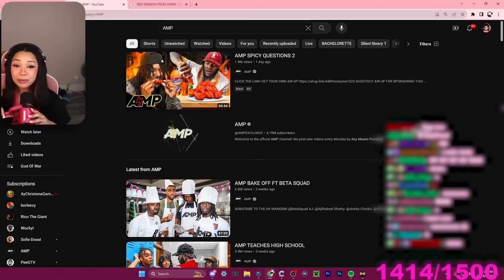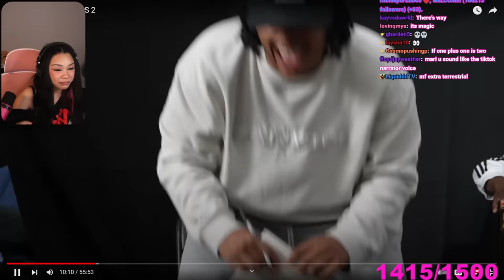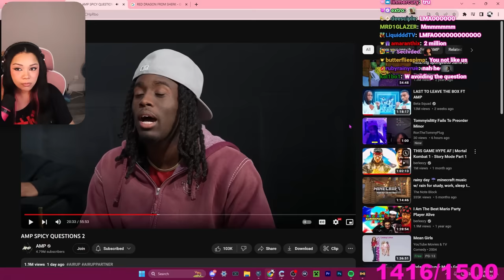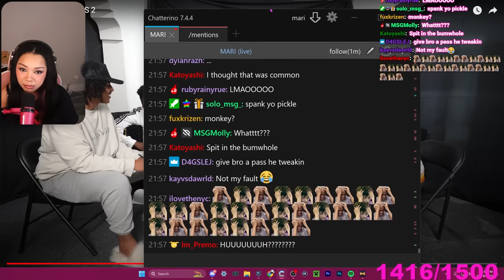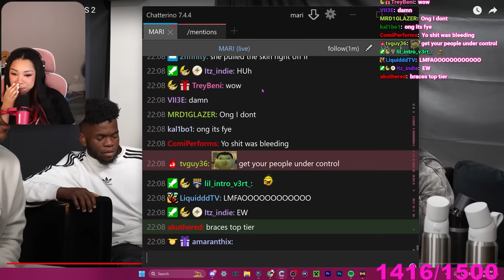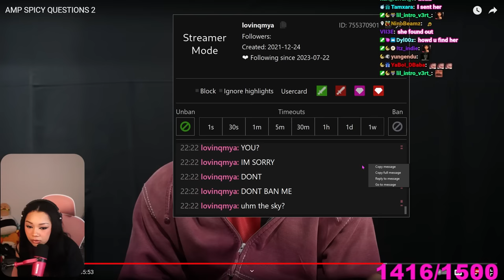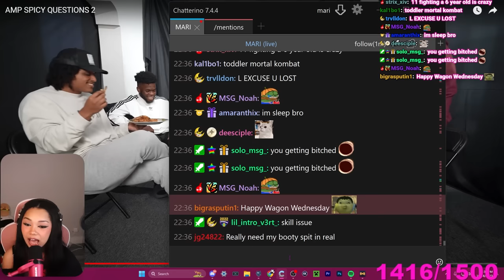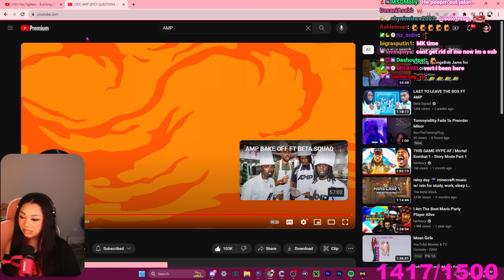Most AWKWARD questions ever! | MARI Reacts to AMP SPICY QUESTIONS 2